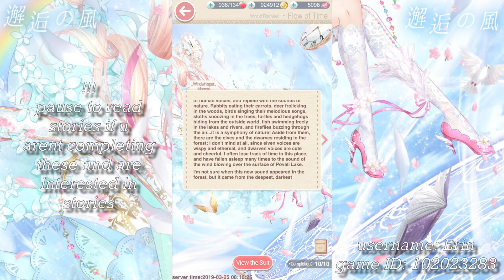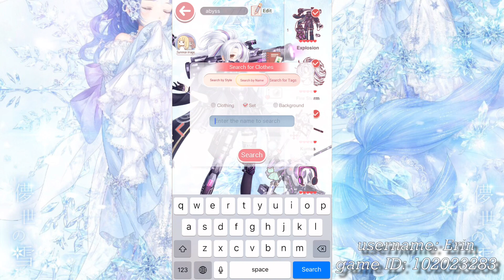Love Nikki - WFSM (Time Flow - Flowing Garden) |GAMEPLAY| + Lucky Bags & All Suit Breakdowns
WFSM IS FINALLY HERE!

we lived to this time, 2 years later wfsm is finally here and so are gorgeous and new lucky bags!
im so glad that i was able to complete all that i was aiming for and i just hope that u will like this video and that it will be helpful 🖤